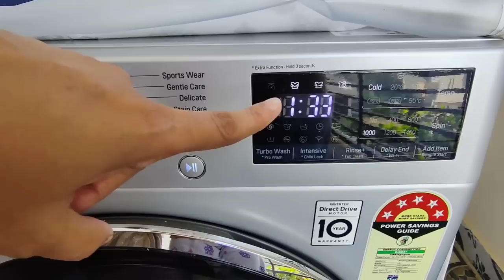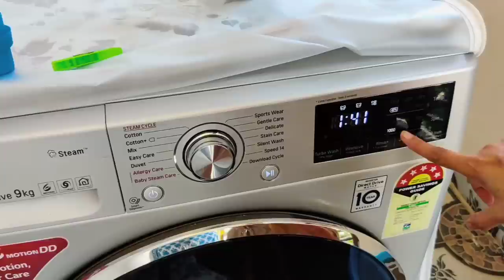వాషింగ్ మిషన్ పాడవకుండా ఎంత పెద్ద doormats ,footmats అయినాclean చేసుకోండి ఇలా సులువుగా ఈ చలికాలంలో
In this video iam sharing how to clean doormats in washing machine easily😊